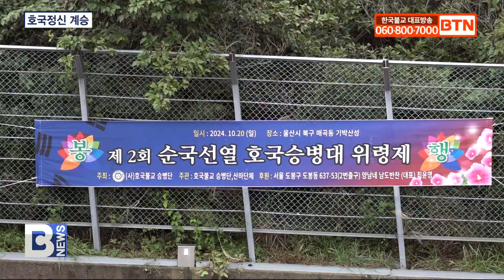[BTN뉴스] 제2회 순국선열 및 호국승병 위령대재 봉행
사단법인 호국불교승병단이 제2회 순국선열 및 호국승병 위령대재를 봉행했습니다.

지난 20일 울산 기박산성 특설무대에서 호국불교승병단장 원주 용화사 주지 연화스님과 회원, 신도 등 200여 명은 천만사 향덕스님을 증명법사로 임진왜란에서 국가와 민족을 위해 산화한 의병과 승병들을 추모했습니다.

향덕스님은 “승려의 신분으로 살생을 금해야하는 상황에서 백성과 나라를 지키기 위해 목숨을 던진 숭고한 희생정신을 잊어서는 안 된다.”고 말했습니다.

연화스님은 “승병과 의병의 호국정신을 오늘날에도 본받을 수 있도록 하자.”고 강조했습니다.